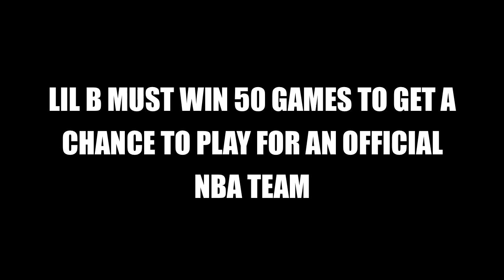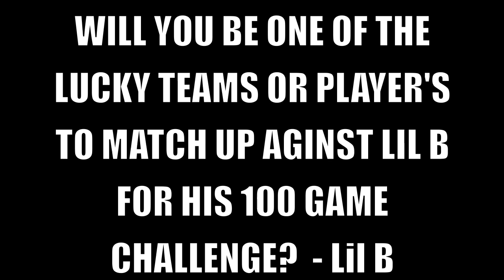Lil B - Gotta Make The NBA *MUSIC VIDEO* SHOUTS OUT NBATV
stick to your dreams and don't be scared to cry - Lil B